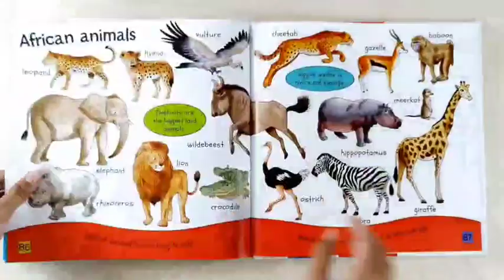First Words and Numbers by Miles Kelly